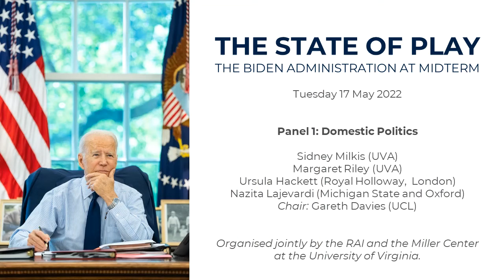The State of Play: The Biden Administration at Midterm (Domestic Politics)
The first of two round-table discussions addressing the successes and failures of the Biden administration to date, and prospects for the midterm elections in November 2022.

17 May 2022

(We apologise for the faint audio in this recording.)